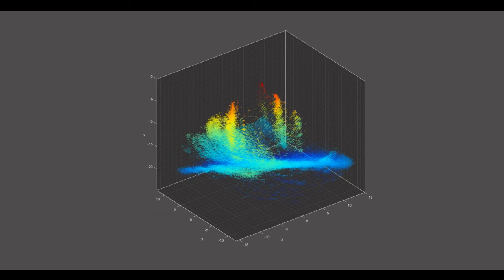SeapiX Bubbles trial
Part of a iXblue article on Hydro International